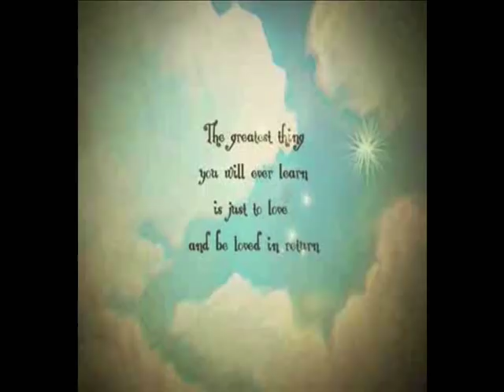Ella Fitzgerald - Nature Boy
Project by Ros Lukman,
re-cut to fit to Ella Fitzgerald's rendition of Nature Boy.
Please watch it. And all credits to Ros Lukman. Thank you.